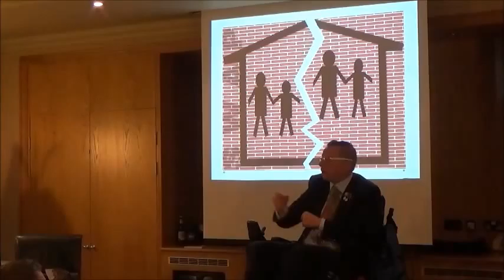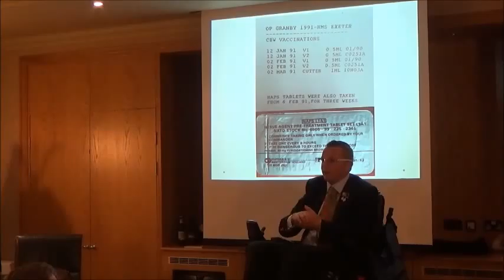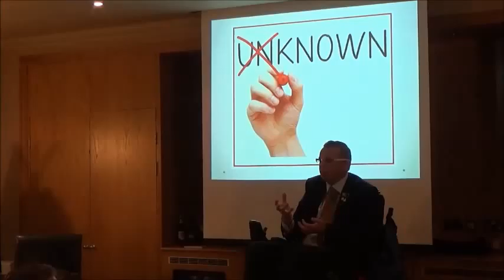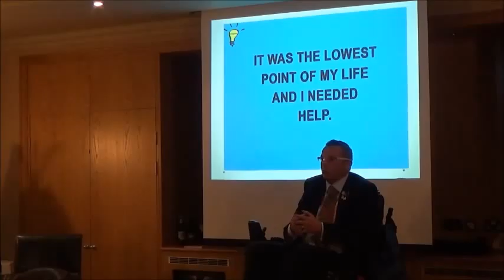Michael Brodie at Bettakultcha PSA Leeds